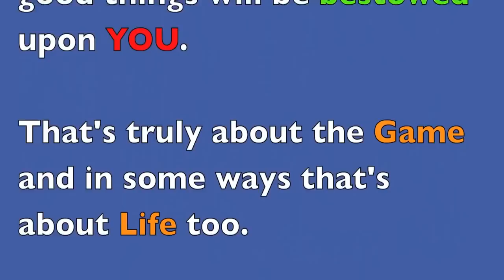Deshon Springer Speed & Agility Workout with Mohamed Kante and Nate Wilmer Workout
Coach/Trainer/Developer/& Basketball Instructor Deshon Springer Speed & Agility Workout. w/ Mohamed Kante & Nate Wilmer ...I'm getting them ready for they Basketball Season...Teaching them how to redefine the GRIND !!! To Be Next N Line